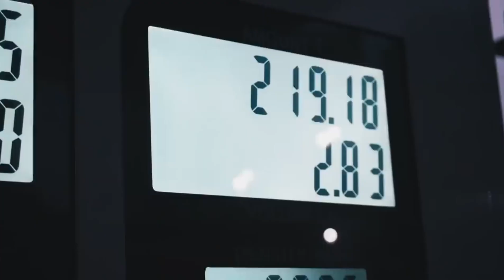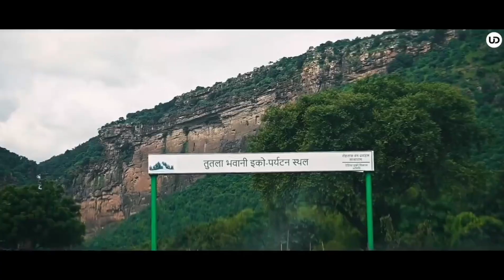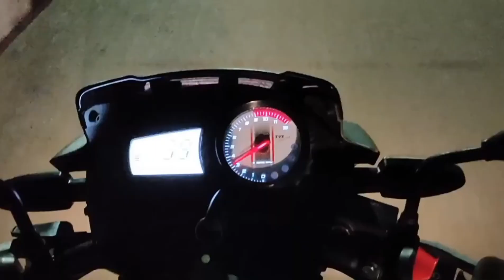ROHTAS TOUR - Abhishek Nandan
00:00 Intro Clip
00:26 Rohtas Intro
00:44 Sher Shah Suri
01:31 Tutla Bhawani
02:10 Kasis Waterfall
02:43 Rohtas Ki Khasiyat
03:01 Manjhar Kund
04:15 Dhua Kund
05:10 Indrapuri Barrage
05:55 Tarachandi Temple
06:42 Rohtas Garh Fort
07:30 Pilot Baba Ashram
08:43 End

Video Created & Edited By : Abhishek Nandan
Script - Hemant Rxe